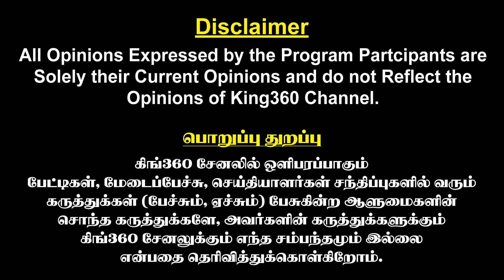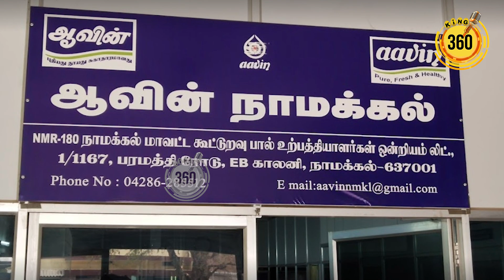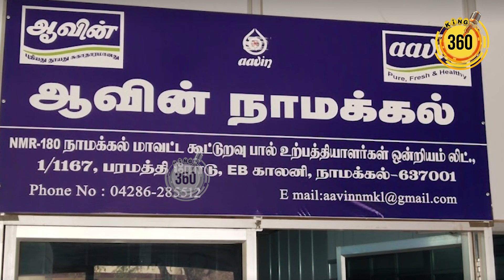நாமக்கல்லில் புதிய ஆவின் பால்பண்ணை ஆலை..! தேர்தல் வாக்குறுதியை நிறைவேற்றி கொடுத்தார் தமிழக முதல்வர்